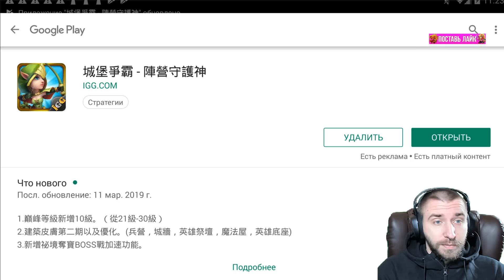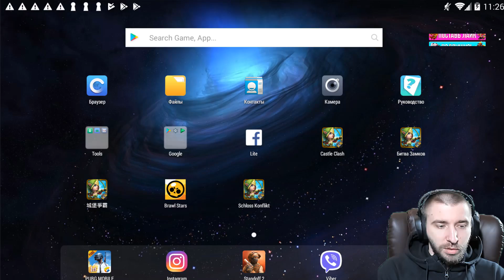ОБЗОР ОБНОВЫ \ НОВЫЕ ПЛЮШКИ ДЛЯ БЕЗДОНА \ БИТВА ЗАМКОВ \ CASTLE CLASH